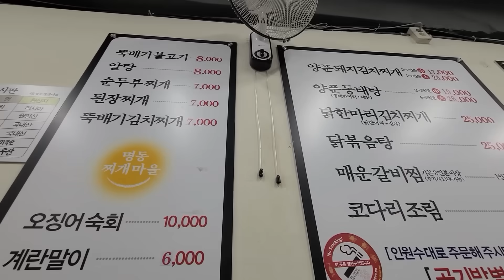죽은 거리에서 600일째 마이너스와 싸우고 있습니다 문 닫고 혼술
🏠매장 : 시흥시 호현로9번길 6 아도니스의꿈 109호 플러스팩토리

김마통 @fresh.bm
혀노찡 @kevin__bae__